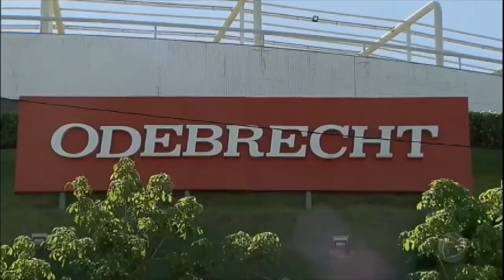Ex-ministro Geddel Vieira Lima vira réu por improbidade administrativa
Em 2016, ele teria pressionado o então Ministro da Cultura, Marcelo Calero, para liberar uma obra num prédio de apartamento de luxo em Salvador (BA). A obra estava embargada.